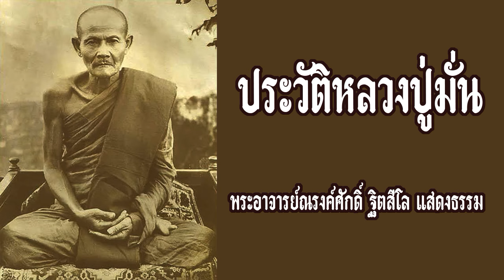ประวัติหลวงปู่มั่น - พระอาจารย์ณรงค์ศักดิ์ ฐิตสีโล แสดงธรรม